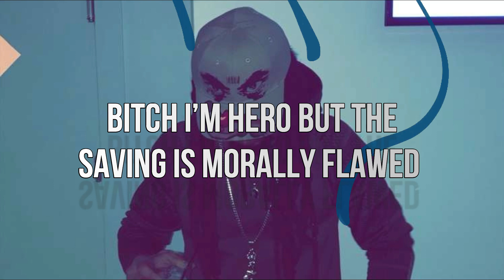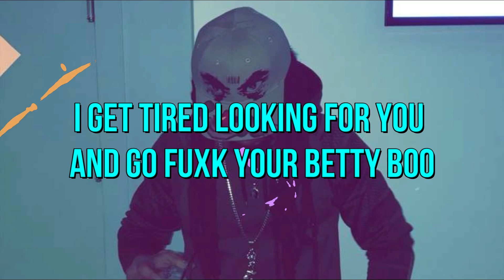KGoonHustle x TRUSTIE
follow all social medias KGOONHUSTLE